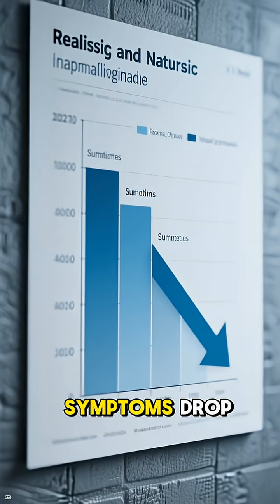UNSOLVED MYSTERIES SCIENCE CAN'T EXPLAIN 🚫🤔 Top Unexplained Scientific Mysteries of The World 2025!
🌌 Unsolved Mysteries Science Can't Explain
The realm of science, despite its monumental achievements, is still grappling with profound unsolved mysteries that challenge our current understanding of physics, biology, and the universe itself. At the cosmological level, two of the greatest enigmas are dark matter and dark energy; these invisible forces collectively account for about 95% of the universe's total mass-energy content, yet their true nature, composition, and physical properties remain entirely unknown, defying direct detection and observation. In physics, the quest for a Theory of Everything continues, as scientists struggle to reconcile the laws of general relativity (governing the very large) with quantum mechanics (governing the very small), particularly within extreme conditions like a black hole singularity. Closer to home, the origin of life on Earth, known as abiogenesis, remains an unsolved mystery, as science has yet to definitively explain how non-living chemical compounds spontaneously organized themselves into the first self-replicating biological structures. Furthermore, the true nature of consciousness—how the electrochemical activity of the brain gives rise to subjective experience and self-awareness—is arguably the most profound biological question that science can't explain completely. These puzzles demonstrate the vastness of the unknown and the limitations of current scientific models.